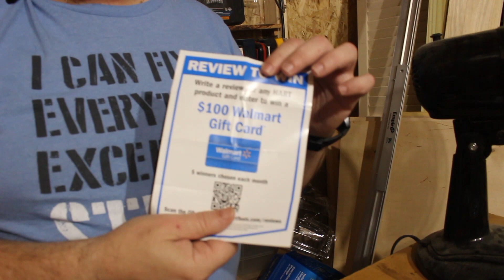Best tool kit value? $99.00 Hart Tool kit with charger 2 batteries and choice of tool!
In this episode, we look at the new $99.00 Hart tool kit. You have a choice of tools ( I would choose the impact driver if I did not already have one), 2 4 amp hour batteries, and a quick charger!